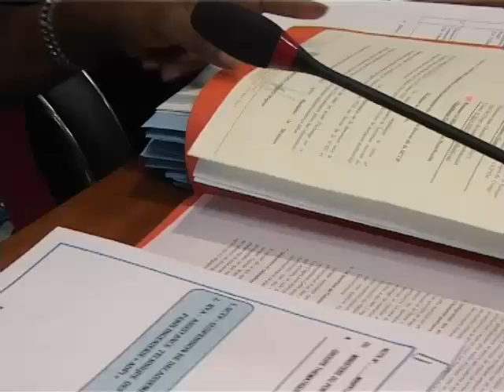La Troïka stratégique favorable à l'accélération des dépenses pour une croissance robuste